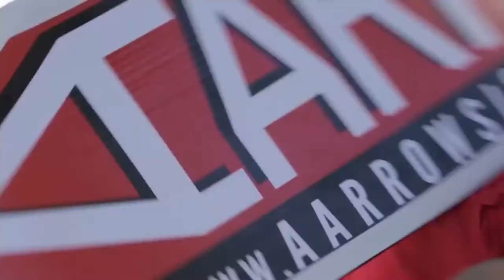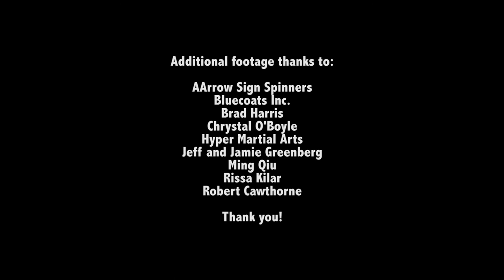Support SPIN - an AFI DWW short by Marielle Woods!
A fun action short about a young woman in the midst of a personal crisis. When our quirky heroine gets dumped on by the real world, it takes her some time - & an awesome fight sequence - to realize that maybe she's meant for more... Created as part of the AFI Directing Workshop for Women.